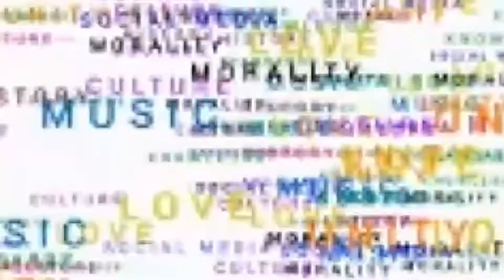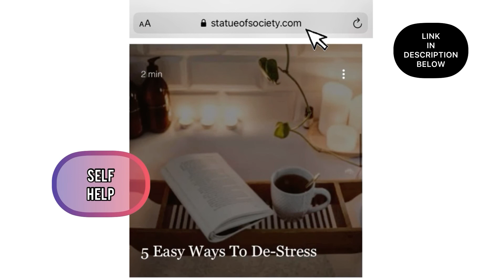Caitlyn Jenner Spills The Tea On Kim, Kanye And Pete Private Home Life